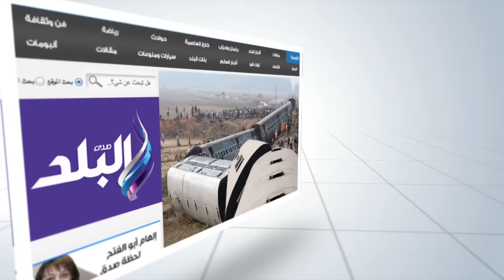صدى البلد | عمرو مصطفي لـ"صدى البلد": "هختم 2015 بأقوي أغنية وطنية لحنتها في حياتي"